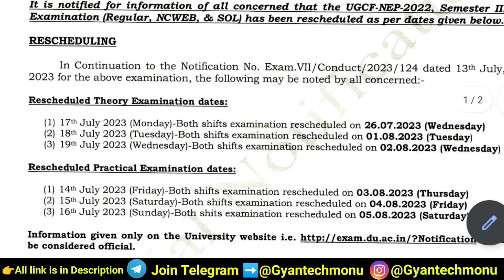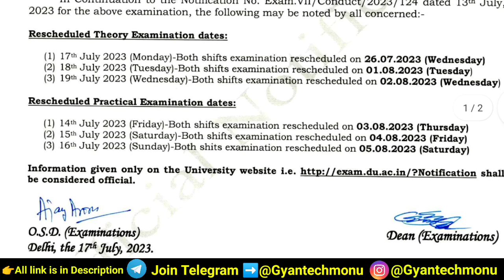DU SOL 2nd Semester New Exam Dates Announced For 17, 18, 19 July 2023 | DU New Exam Dates की घोषणा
DU Second Semester New Exam Dates Announced 2023
DU SOL Second Semester New Exam Date Announced For 17,18,19 July 2023
DU NCWEB 2nd Semester New Exam Schedule July 2023
Sol Second Semester New Exam Dates July 2023
Delhi University 2nd Semester New Exam Dates की घोषणा 2023